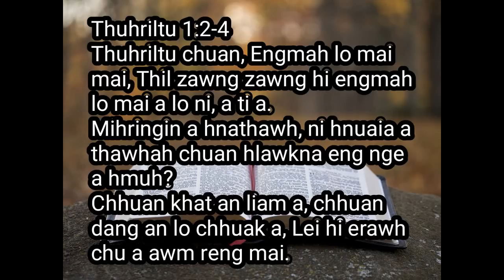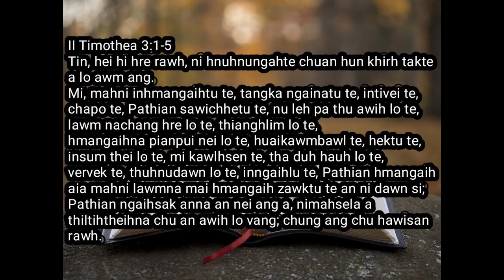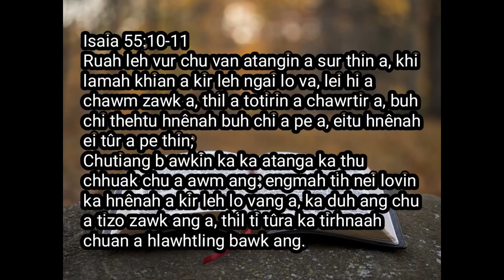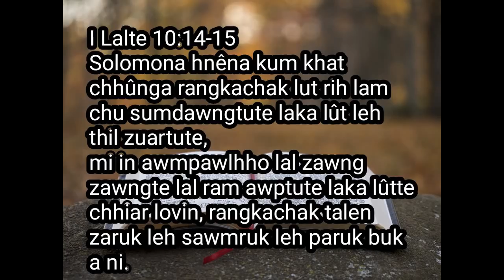Thuhriltu 1:2-4/Evan Zothansanga/Mizo Online Bible Study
Zirtirtu ;    Evan Zothansanga

Tawngtaipui ngai te leh zawhna emaw harsatna nei te tan ahnuaia mite ah hian biak thei reng e.

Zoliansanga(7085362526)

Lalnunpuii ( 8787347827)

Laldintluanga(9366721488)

The contents of this video is the purpose of Teaching.It does not contain nudity or sexually explict, harmful or dangerous content, and is not violent or bloody,does not provoked hatred